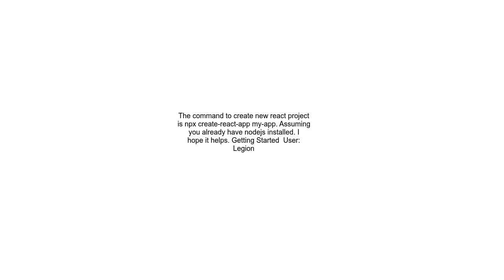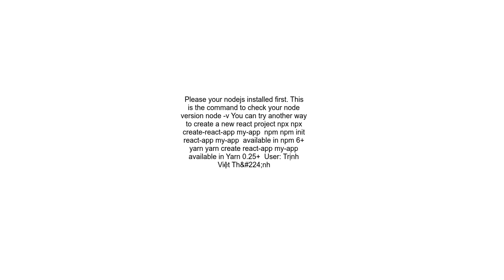Facing Issue While creating a new react project